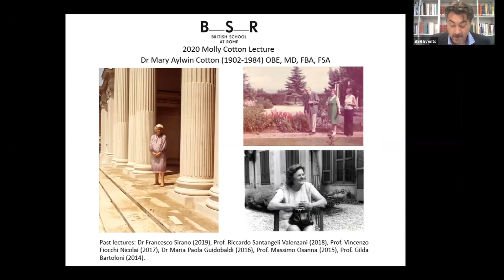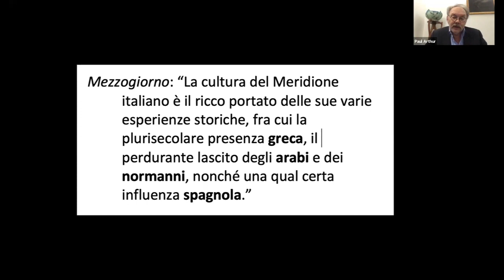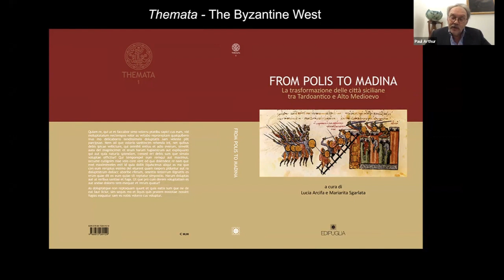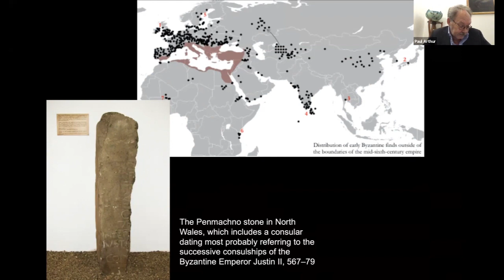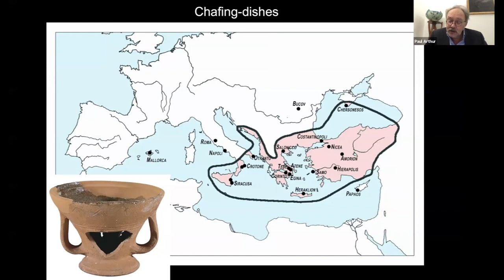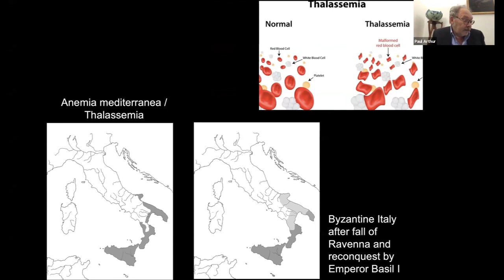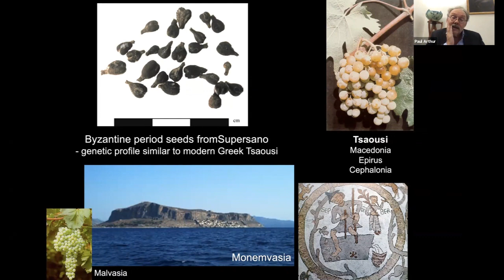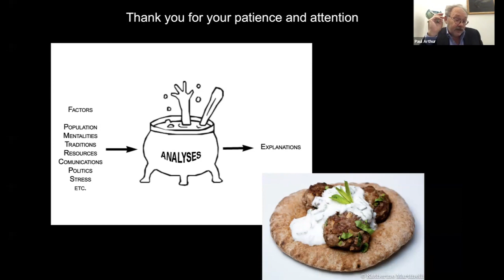Searching for identity: Byzantine southern Italy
Paul Arthur (Salento)

MOLLY COTTON LECTURE

There is abundant literature on the Byzantine reconquest of Italy in the 6th century and on the transition from late antiquity to the Middle Ages. Paradoxically, despite various historical contributions on the long period of Byzantine domination in the South, from the 6th to the 11th century, there is a lack of archaeological studies that propose an integrated overview. This is unfortunate, as the centuries were formative in the definition of southern Italy, helping to make it what it is today. This can be seen in many aspects of the country, including settlement patterns and communication, food and language, culture and traditions and, apparently, genetic makeup and mentality.

With these problems in mind, I applied for a major funding to the Italian Ministry of Education, which was awarded for the project entitled “Byzantine Heritage of Southern Italy: settlement, economy and resilience in changing territorial landscape contexts”.

The aim of the project is therefore to provide a panorama of the Byzantine heritage and its role in the formation of society across southern Italy, proposing to make different sources (archaeological, documentary, climatic and environmental, anthropological, genetic) interact in a systemic way through a database linked to a GIS platform. Even if we may speak of this large territory as a political significant entity in Byzantine times, it was constantly changing in size and boundaries, and in social composition through politics and mobility. Thus, it was also somewhat of a palimpsest. The examination of the ‘Byzantine Heritage of Southern Italy’ is thus an examination of differences and contrasts, in which we will explore and characterize unity in disunity.

The ultimate aim of the project is thus to rewrite part of the history of Italy from a new point of view, enhancing the vision of the South in its role as a geographical centre of the Mediterranean and key territory to the survival of the Byzantine Empire through a global analysis of interconnecting data.

Furthermore, the project intends to play an active role in the communication and dissemination of research results to the general public in line with modern trends of ‘public archaeology’. Therefore, the processing of information, in addition to normal scientific outlets, involves public presentation and the involvement of schools, in order for it to play an active role in disseminating knowledge so as to impact on local understanding and international tourism, thus reinforcing unity and identity.

After conducting excavations in Fulham in 1972-3, Paul Arthur decided to read archaeology upon leaving school. At the Institute of Archaeology, London, Paul thus received the degrees of BA and PhD. After a brief mission to assist Lady Olwen Brogan in Libya, he was invited by Prof. Fausto Zevi, the then Superintendent, to conduct excavations in Pompeii in 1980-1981. He was appointed Rome scholar in Archaeology at the BSR in 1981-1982. As a result of necessary post-seismic reconstruction after the 1980 Irpinia earthquake he was entrusted with excavations in Naples between 1982 and 1986, contributing to the development of both urban archaeology and medieval archaeology in southern Italy. Later projects include the survey and excavation of the medieval Salento (Southern Puglia) and work in Israel, Turkey and the Ukraine.

Paul has held various teaching appointments, at the University of Salerno from 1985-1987, and at the University of Lecce (now Salento) since 1990, where he currently holds the Chair of Medieval Archaeology. He directed the Post-Graduate School of Archaeology in the years 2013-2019.

In 2018 Paul was elected President of the Italian Society of Medieval Archaeology (SAMI). He is also a Fellow of the Society of Antiquaries and member of various learned societies, having also been nominated Associate of the Board of ICMA (International Center for Medieval Art) in New York in 2005. He is also a member of various editorial committees in Italy and abroad.